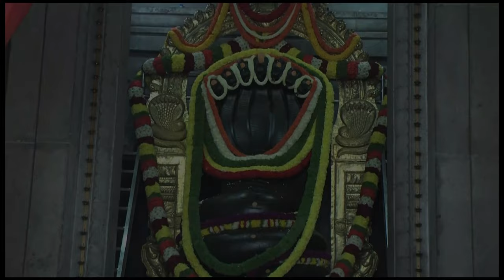Home Made Bath Powder for Glowing Skin - Dr. Gowriamma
Home Made Bath Powder for Glowing Skin
- Dr. Gowriamma

You can also write to us on